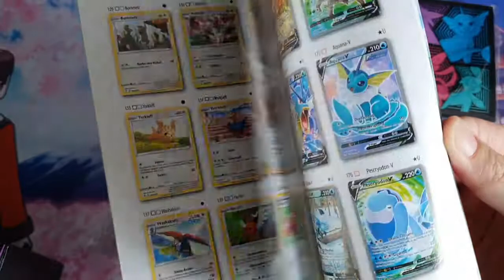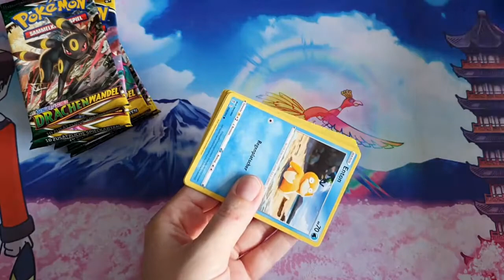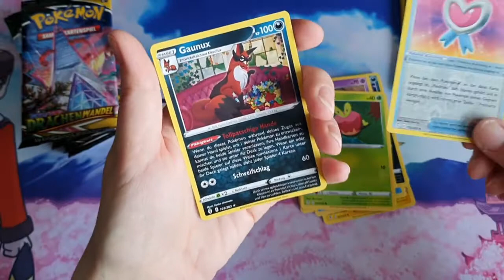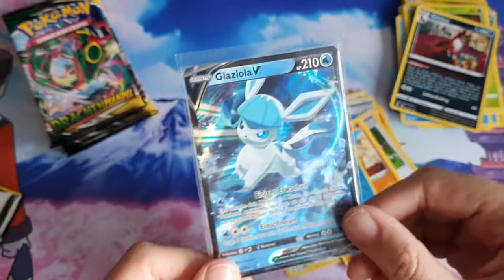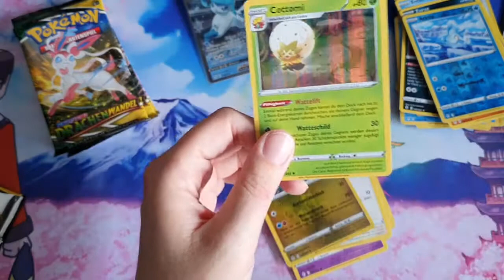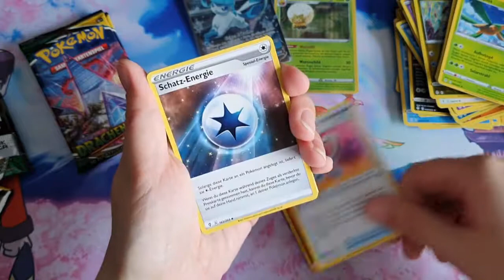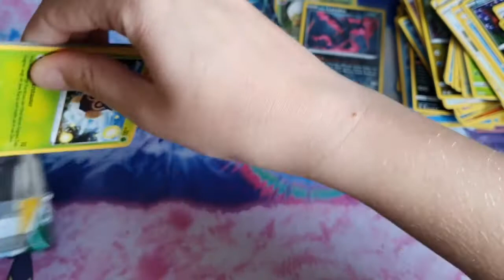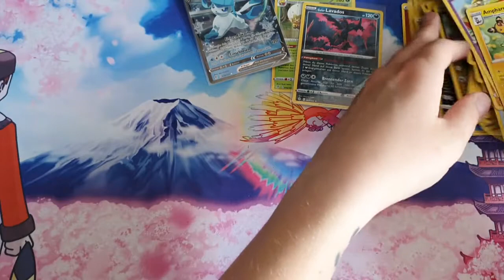Drachenwandel Top Trainer Box: Wieder starke Hits?🤔 Pokemon Opening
Game it Spielwaren, der örtliche Kartenladen: Werbung​​

Hier kannst du uns wenn du möchtest Unterstützen. Alles kein muss sondern kann!

Info zum Spenden:
Alle Spenden werden wieder in diesen Kanal fließen! Das heißt alles was ihr Spendet
wird ausschließlich für besseres/neues Equipment und Produkte, die wir für euch
öffnen ausgegeben!